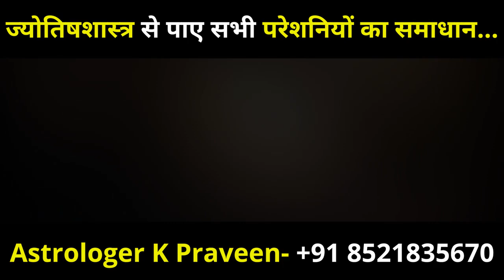कुंभ राशि नींद उड़ जाएगी सुनकर | 18, 19 Aur 20 October Kumbh Rashifal